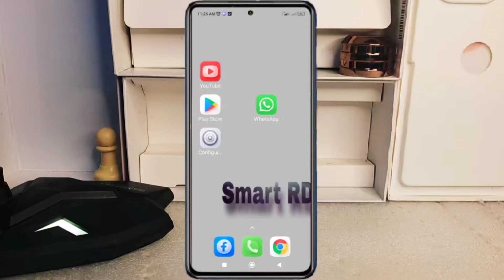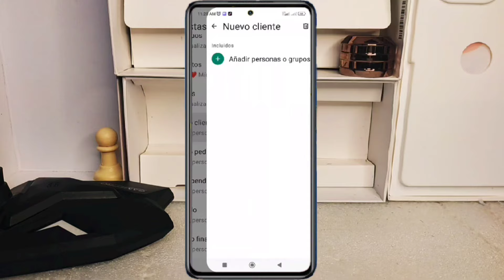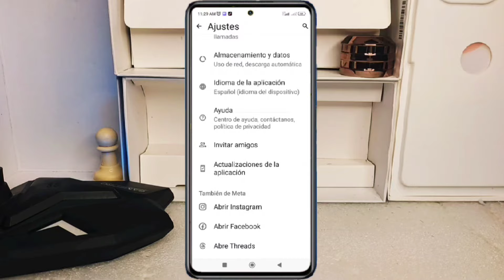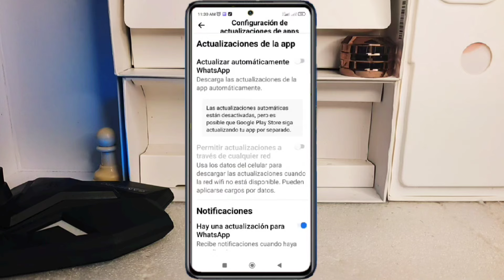Nueva Actualización de WhatsApp Administrar Personas o Grupos/Nuevos Trucos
Para activar la opción de administrar personas y grupos en WhatsApp Beta, sigue estos pasos:

2. Accede a Configuración: Abre WhatsApp y ve a "Configuración" tocando los tres puntos en la esquina superior derecha (Android) o en la parte inferior (iOS).

3. Cuenta: Selecciona "Cuenta" y luego "Privacidad".

4. Administrar personas: En la opción Listas hay una opción específica para administrar personas y grupos.

Recuerda que las funciones en beta pueden variar, así que es posible que necesites explorar un poco para encontrar las opciones específicas.